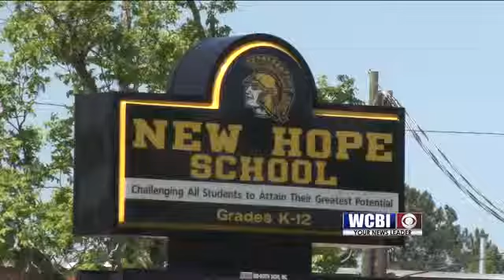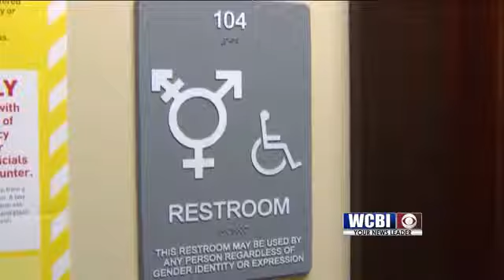Bathroom Breaks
The guidlines require parents to fill out a form